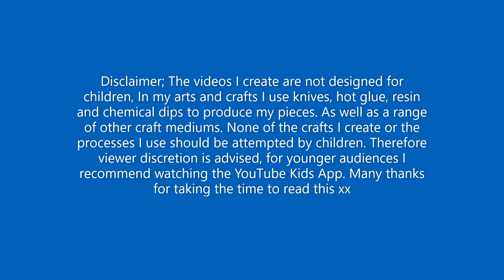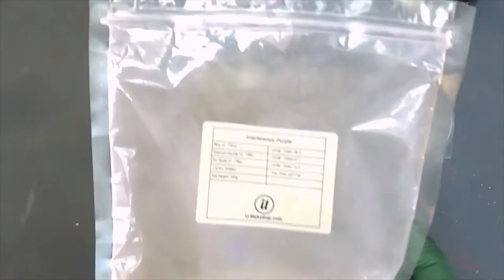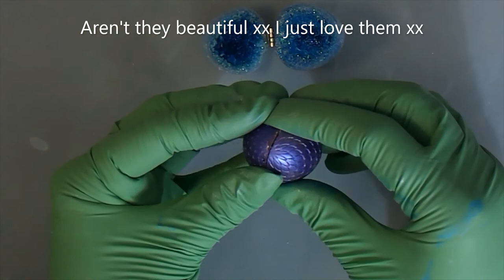DIY UV Resin Geode Eggs / Glitter crystal geode eggs / Make your own geode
These UV Resin geode eggs are absolutely beautiful, I love geode crystals and wanted to create something unique with the idea so here is my take on geode crystals I hope you like it xx

Resin mould - Sophie and Toffee
UV Resin - Ebay
Mica Powder - Make-up Minerals
Glitter - craft store

My Etsy Shop      Coobylicious.etsy.com